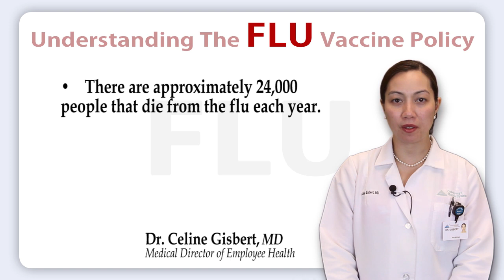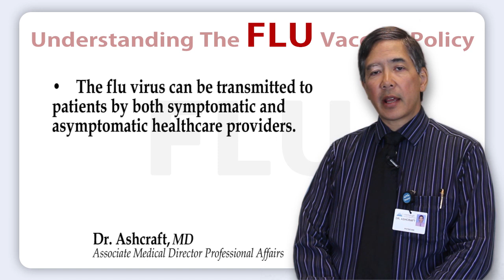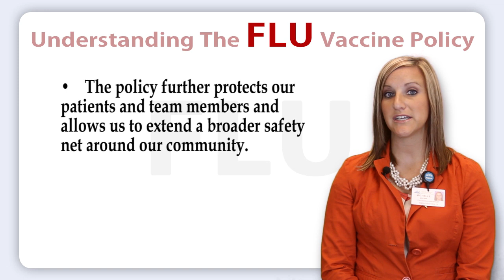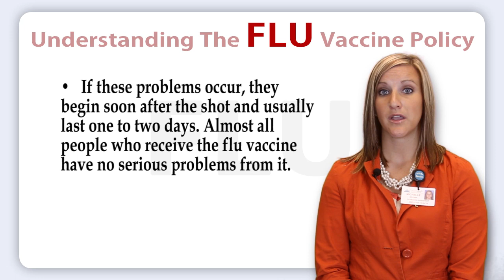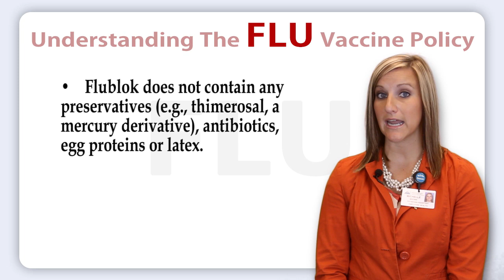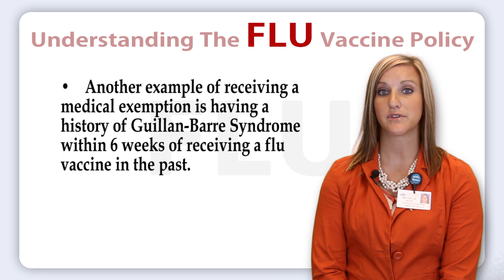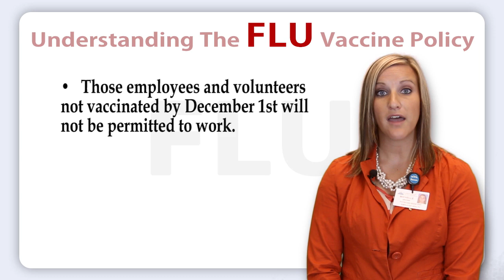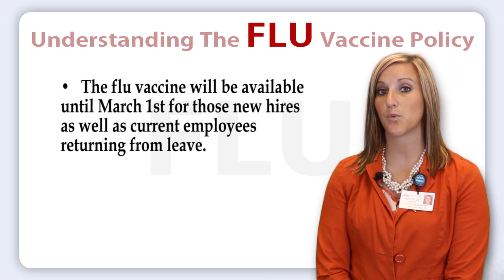Mandatory Flu Shot Policy